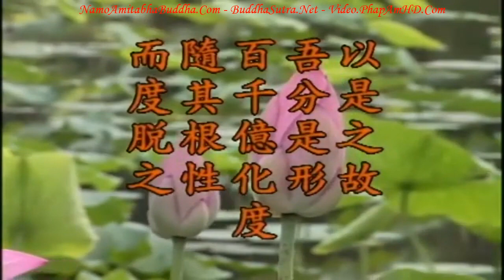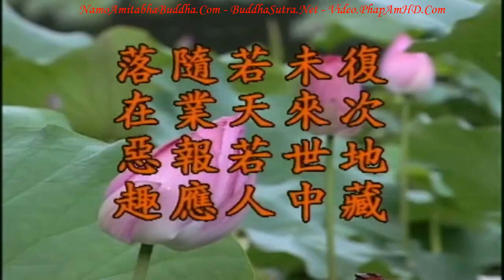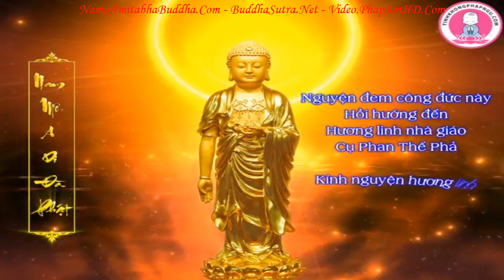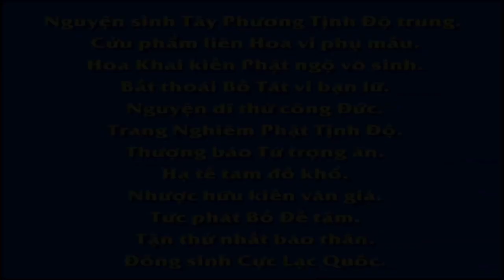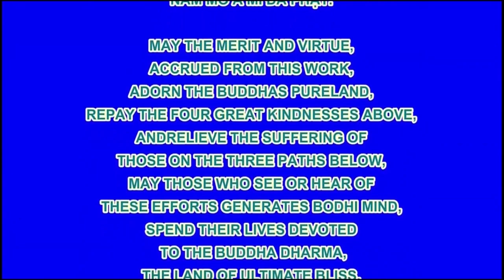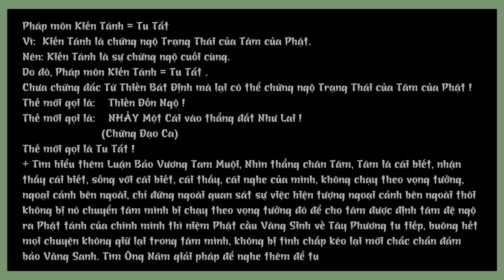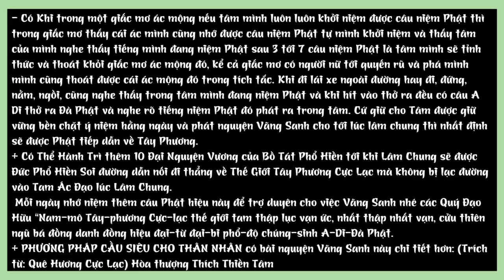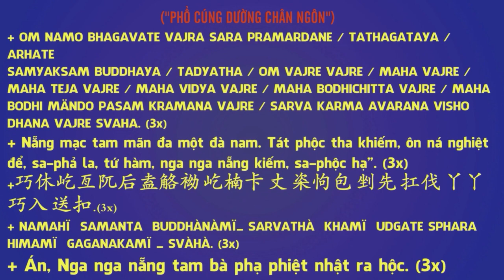Kinh Địa Tạng Bồ Tát Bổn Nguyện tập 100 102 Lão Pháp Sư Tịnh Không R